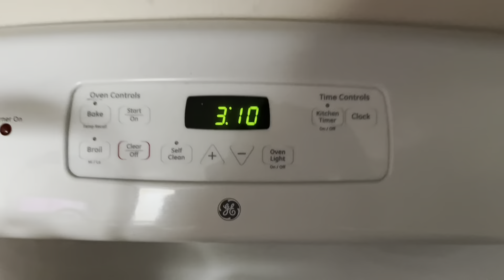Clean With Me | AndreaJoyce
In preparation for a fun weekend, I decided to film a clean with me video! Cleaning is one of my favorite hobbies, especially seeing the end result, so I hope it brings you some motivation or happiness watching. Enjoy!

Other Socials:
IG + Tiktok: andreaaxjoyce
Podcast: Live Boldly
Podcast IG: liveboldlythepodcast